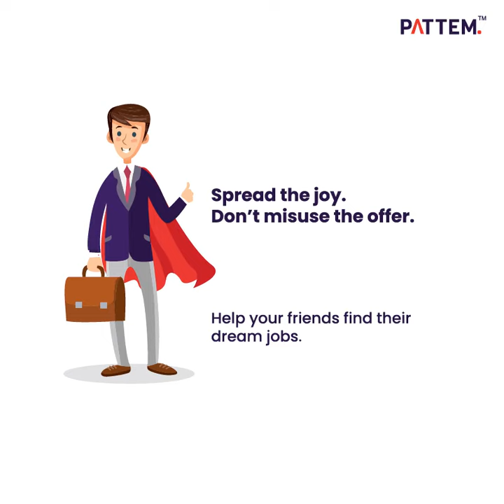Referral Program for any position at Pattem Digital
Earn up to Rs 20,000 by getting your friends their dream jobs. We are hiring. Refer your friends, neighbors, juniors, relatives, and anyone you know. Spread the word, tag your friends, and share the post